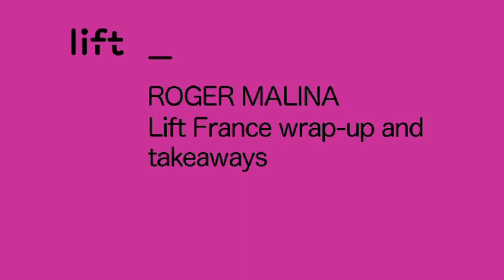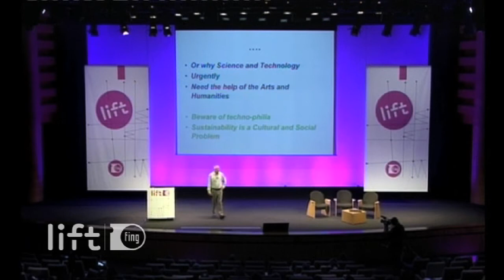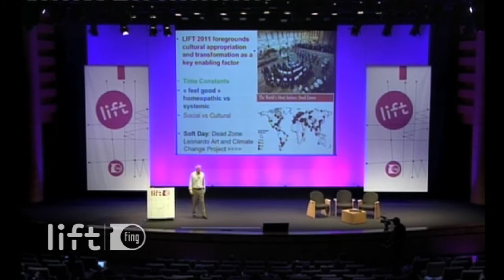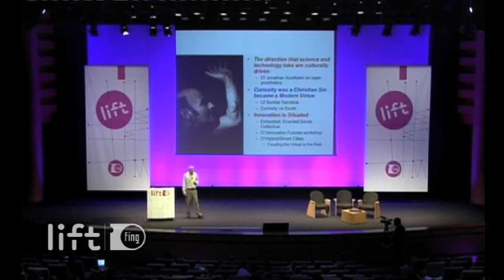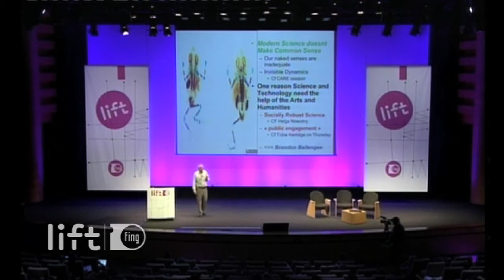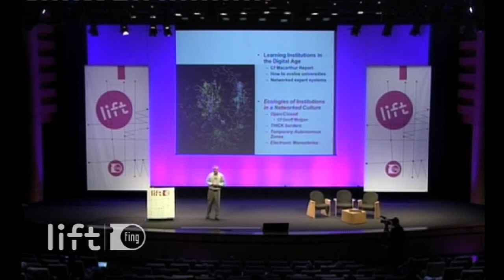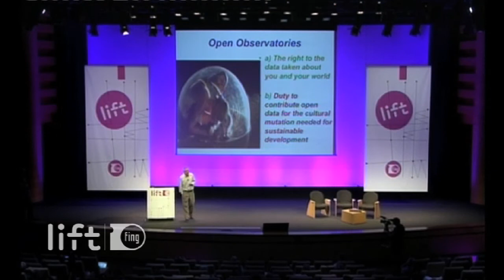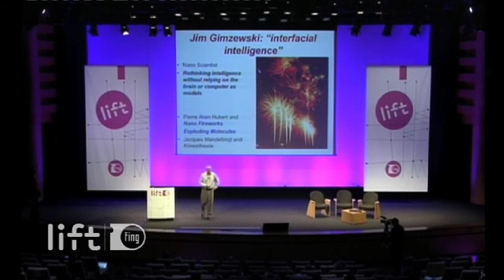Roger Malina "Wrap-up"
Roger Malina brings the first conclusion to Lift France 11 and comes back on some of the most inspiring speeches of the conference.